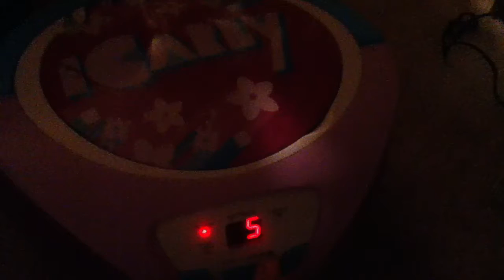Jynxing a Radio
Will Toby be successful in her attempt at jinxing a radio? What even is "jinxing" a radio? Find out in this video.